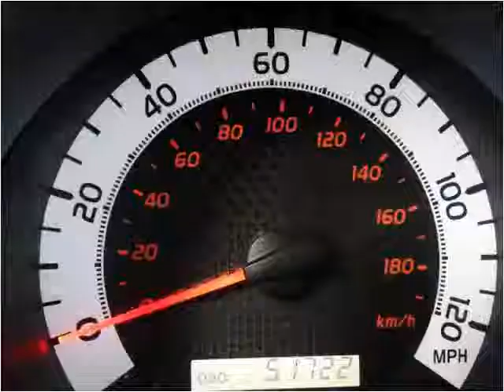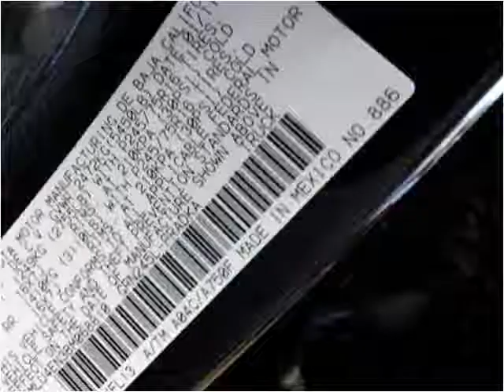2011 Toyota Tacoma Used Cars De Witt IA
This 2011 Toyota Tacoma is available from Thiel Motor Sales.